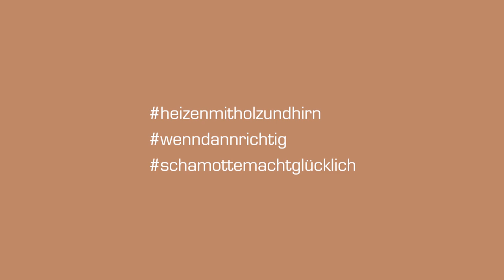Aufforsten: Warum ist ein gesunder Waldbestand für uns Menschen wichtig?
Wir, die Wolfshöher Tonwerke, engagieren uns für die Aufforstung und möchten dazu beitragen, das Thema in der breiten Öffentlichkeit präsenter zu machen. Dafür haben wir mit einer Forstwirtin eine Reihe an Video-Clips gedreht, die viele spannende Fragen rund um das Thema beantworten. In diesem Video erklärt sie, warum ein gesunder Waldbestand für uns Menschen wichtig ist.